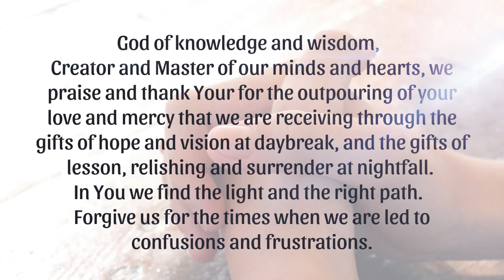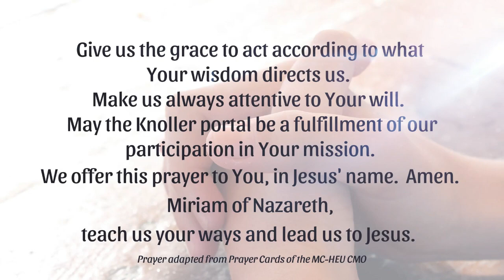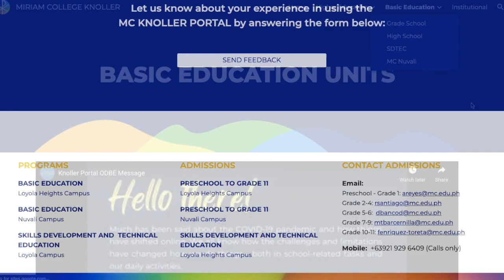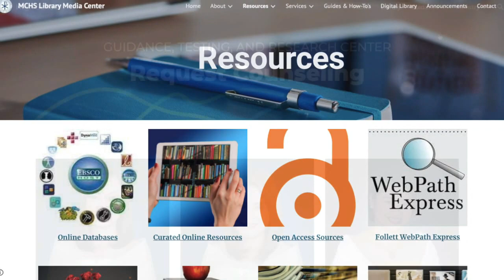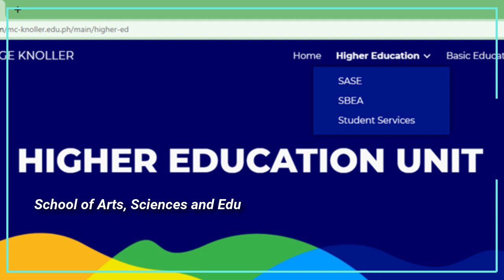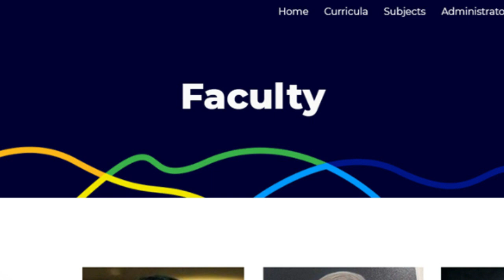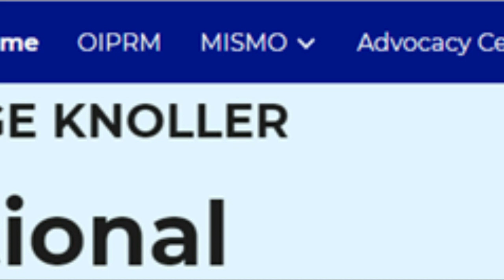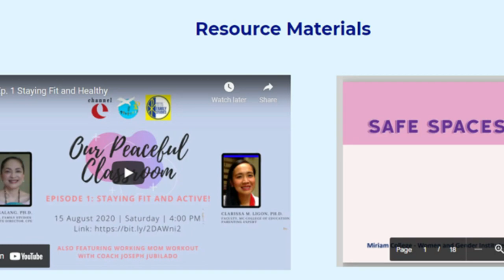MC KNOLLER Portal Launch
KNowledge and OnLine LEarning Resource or KNOLLER is a learning portal where students can access the activities and resources during the online distance learning setup.

Selected sections of the portal are exclusive to enrolled student and parents. To view these sections, login using your MC KNOLLER account.

Let us know if you have questions or comments about the MC KNOLLER during the Q&A session. We will try to answer as many questions possible during the program. In case your question is not addressed, please feel free to send them in and we will reply to you via email.